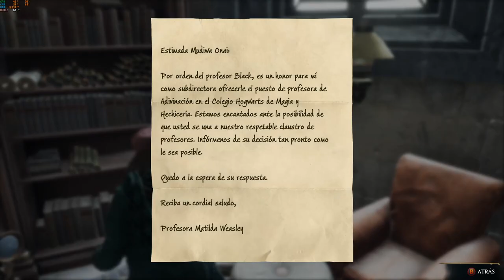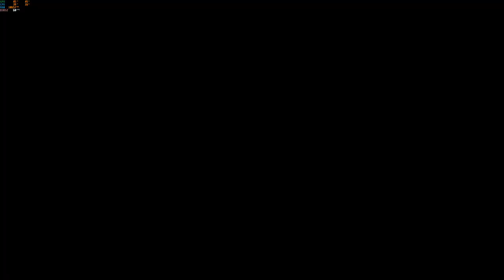Hogwarts Legacy - Bully con magia (PC) Parte 3